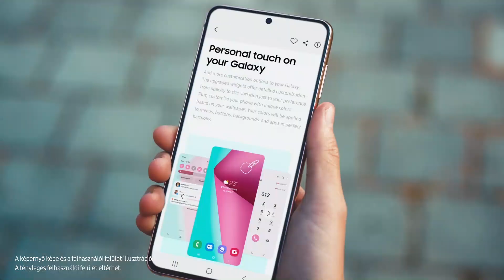Samsung Members hírek és tippek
Tedd igazán személyre szabottá az okostelefon-használat élményét, és legyél te is SamsungMember tag!